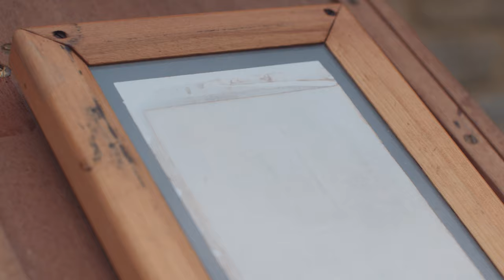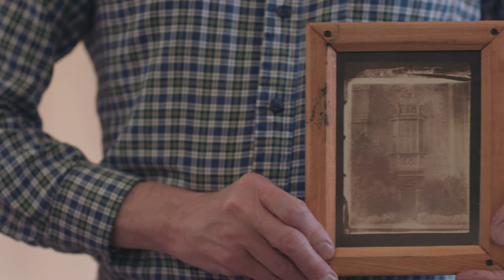Calotype [4K] A film for the V&A Photography Centre